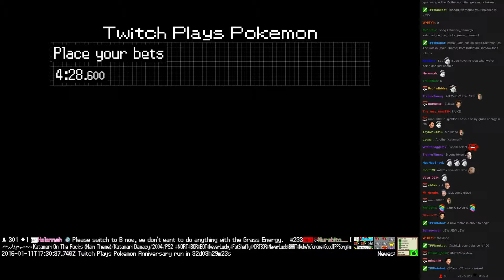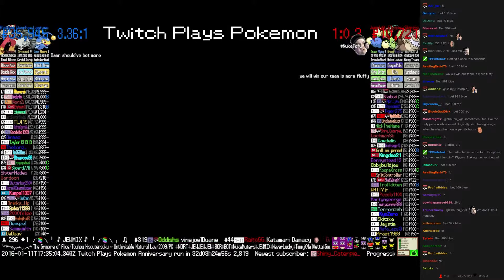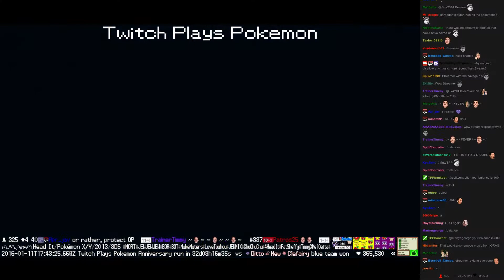Twitch Plays Pokémon Battle Revolution - Match #34673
Match #34673 [Blue: Lanturn, Donphan, Blaziken] vs [Red: Jumpluff, Flygon, Slaking]